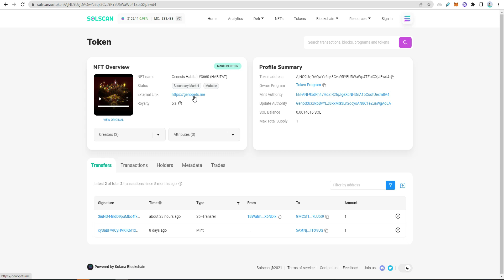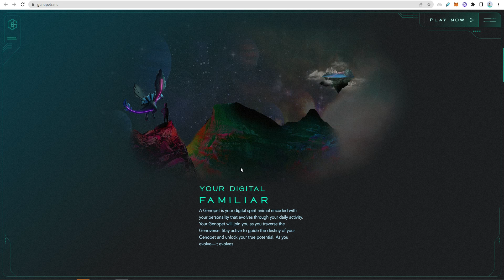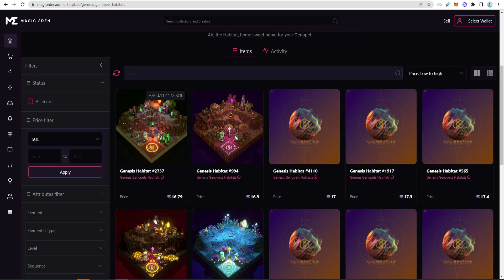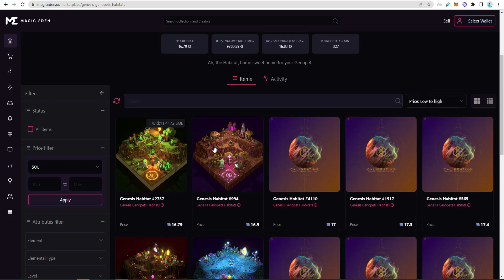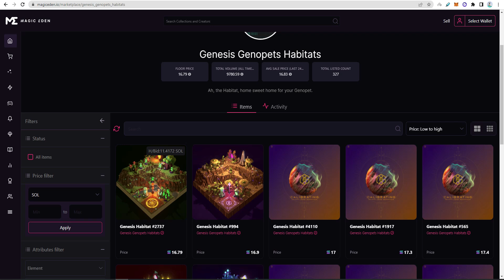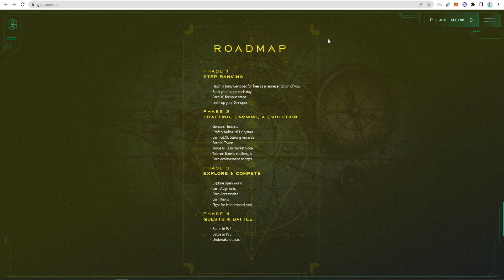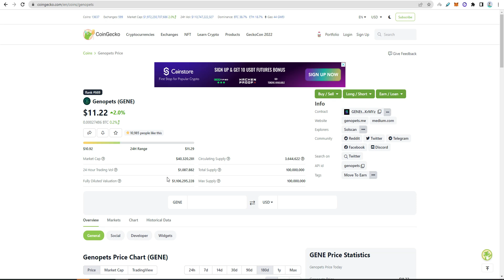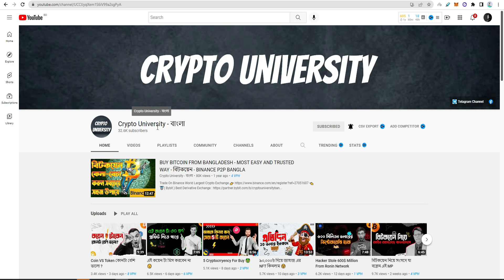আমার ২,০০,০০০ টাকার Genopets NFT 🤑